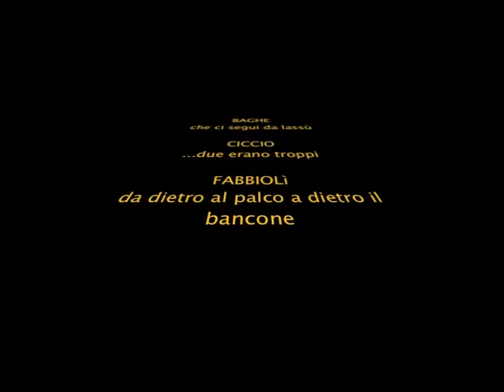portella laiv 2008 raga egheinst de vintag.m4v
raga egheinst de vintag - laiv @ aurora 2008 - in lovin memori of baghe, ciccio, fabbiolì!!